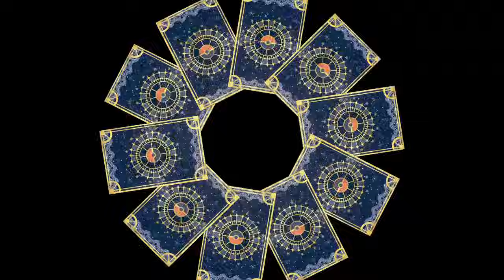【ポケモン剣盾】挑発なんて怖くない！殴る巨大「ナマコブシ」！！【ランクバトル】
ポケモンソード＆シールドのポケモン実況をはじめてみました！
ナマコブシが大好きです！
バトルはまだまだ未熟者ですが、のびのびやっていきたいです！

※注意※
・ポケモンが大好きでポケモン公式様の絵柄を意識している場合がありますが、一切関係がない個人勢です。
・対戦相手の誹謗中傷は禁止です。
・変身モーションは一瞬部分的なトレスを含みます(NEEDLESS  OP)
・ポケモン対戦へたっぴでも本人は楽しんでいるので、温かい目でみてくれるとうれしいです！アドバイスとかはうれしいです。